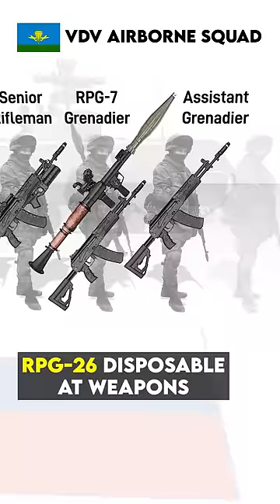🇷🇺 Russian VDV Airborne Squads Explained